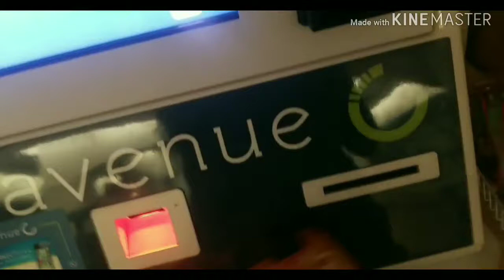12 days of Vlogmas-10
Pches N Cream